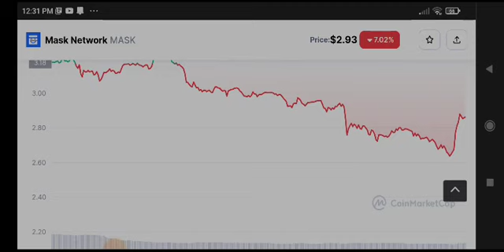Mask network Big News Today! Mask Price Prediction